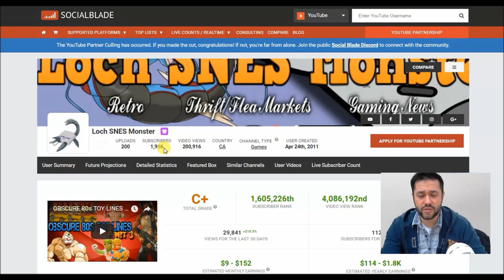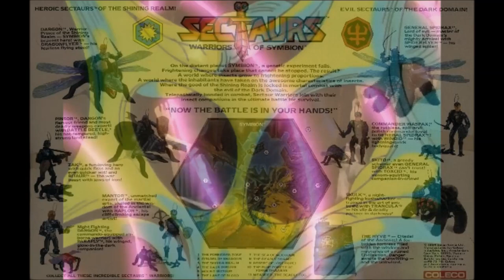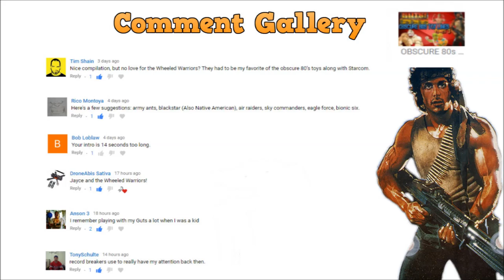OBSCURE 80s TOY LINES? 4| Commercials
The fourth video in the series, we take a look at lesser known or forgotten toy lines from the 80s. I also need help for all the viewers, I cant find information on one of these toy lines.